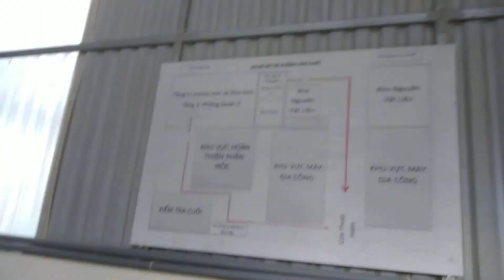Making bamboo boxes as Tre Vua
Bamboo products manufacturer direct sale at trevua.com